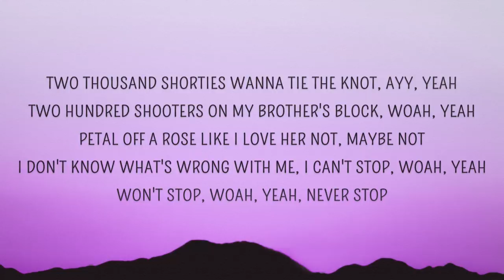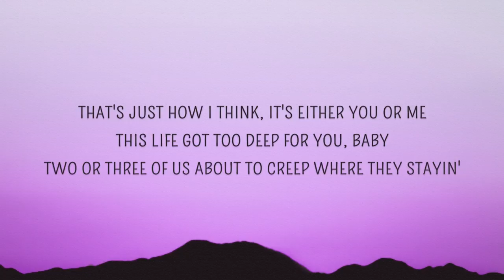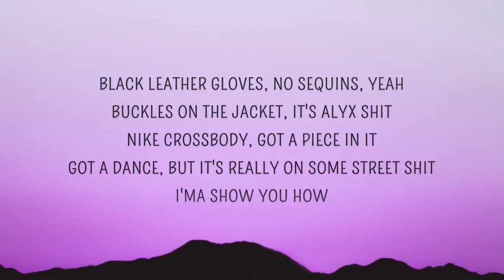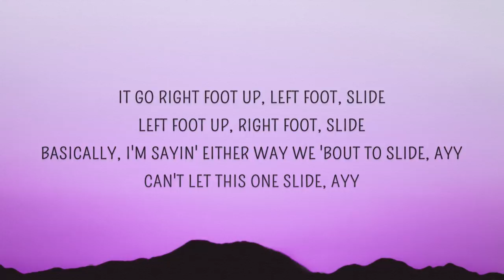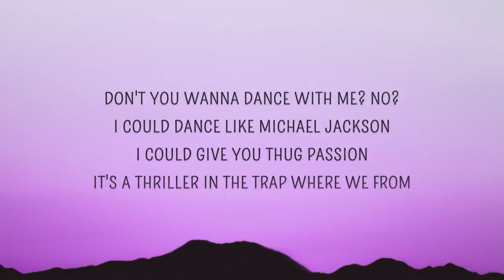Drake - Toosie Slide (Lyrics)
Toosie Slide Lyrics
[Pre-Chorus]

[Chorus]
(Who's bad?)